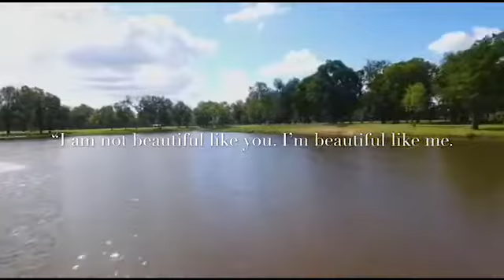RELAXING SONG-- WITH NATURA BACKGROUND INSPIRATIONL QUOTES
Hi Guys!
I hope you guys ENJOUY this beautifull RELAXING song and natura background INSOIRATIONAL Quotes .
hope you All doing well and staying safe!